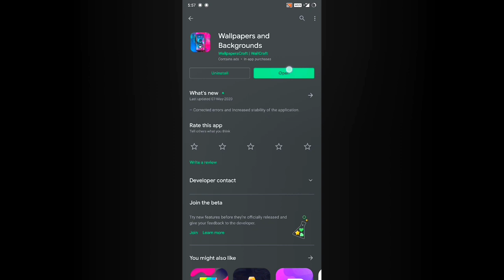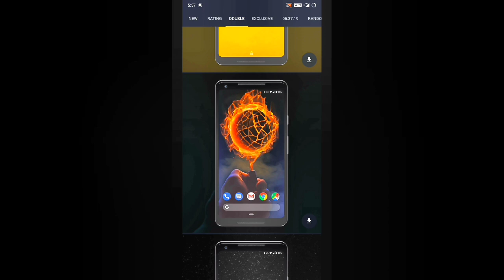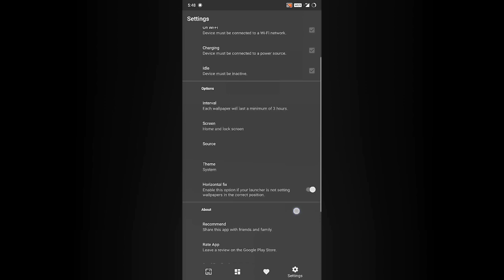Best Wallpaper Apps in 2020 | Tech | Malayalam || 360Mates.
Hy Friends, Here is the video of best 3 Wallpaper Applications 💯

360Mates❤️